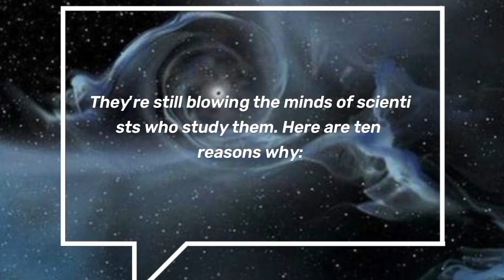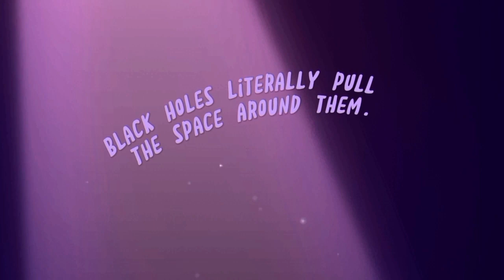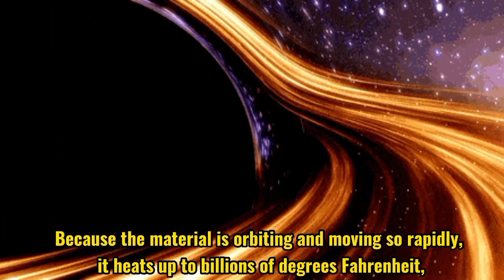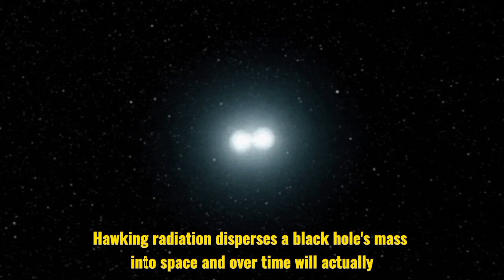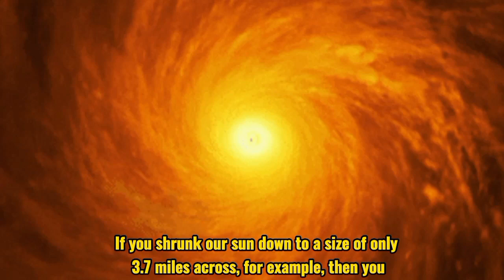10 mind-blowing facts about black holes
Black holes are the only objects in the universe that can trap light by sheer gravitational force..
Here are some mind-blowing facts about "black holes"